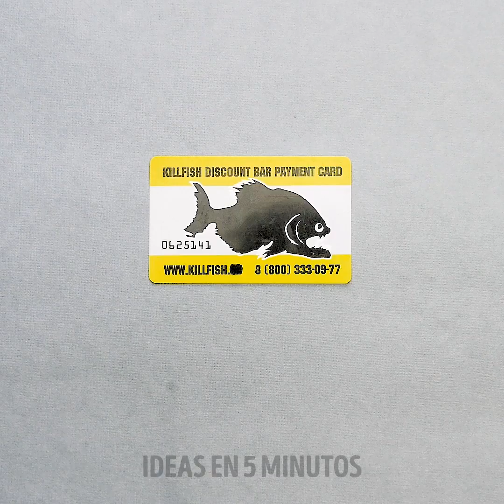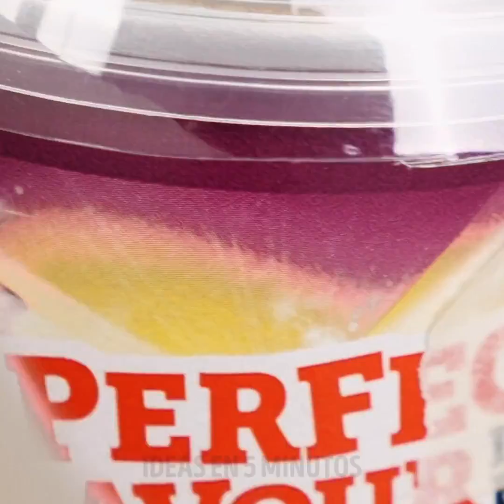15 TRUCOS INTELIGENTES DE ESPÍASQUE DEBERÍAS INTENTAR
MARCAS DE TIEMPO:

00:09 Cómo replicar las huellas dactilares
01:13 Unidad flash secreta
03:13 Haz tu propio sistema de alarma
03:41 Letras invisibles
04:03 Haz tu propio dispositivo de alteración de voz